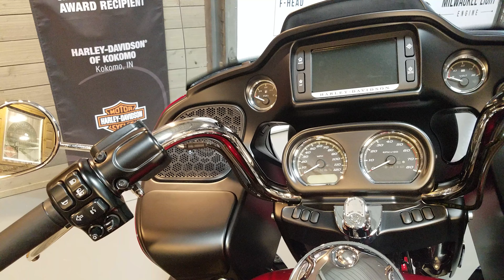2018 Harley-Davidson Road Glide Ultra FLTRU-twisted cherry and wicked red.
2018 Harley-Davidson Road Glide Ultra FLTRU in twisted cherry & wicked red. For sale at the Harley-Davidson dealership of Kokomo, IN.

HD of Kokomo finished 2016 as the #2 ranked Harley-Davidson dealership in the United States!